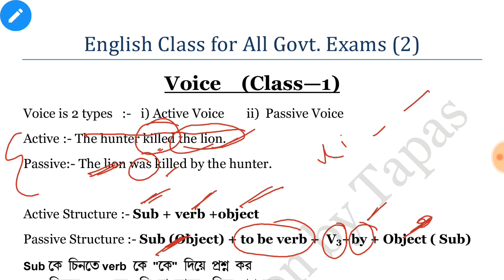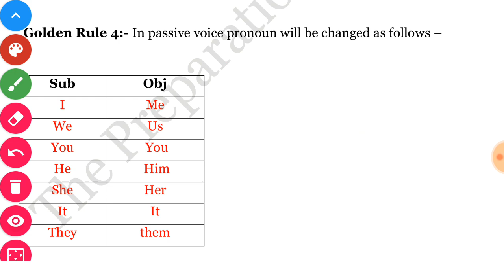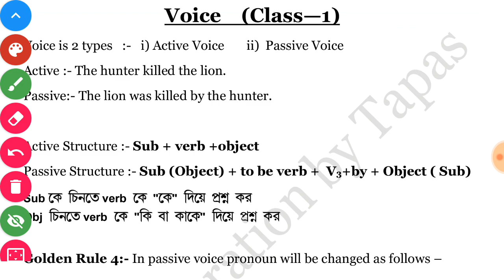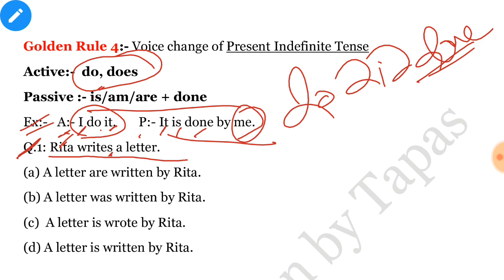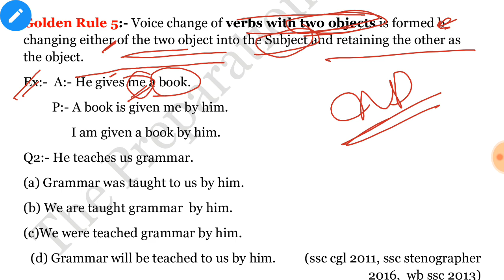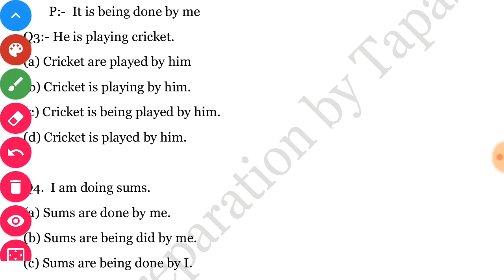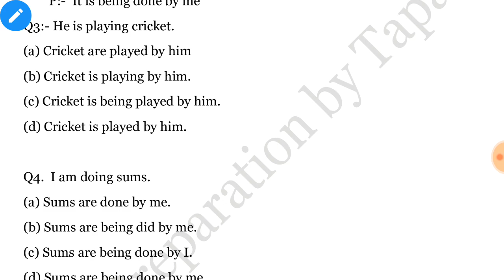general english for psc exams ||psc Clerkship english class|| wbp mains english class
PSC Clerkship 2019 general English class series   taken from various ssc, rrb , psc exam. Which is very important  for upcoming exam psc Clerkship,  RRB NTPC, RRB group D and various exam.

The Preparation

general studies for psc clerk,
general studies for psc Clerkship,
general science,
general science for competitive exam,
general science for psc Clerkship,
general awareness for Competitive exam,
general studies preparation for psc Clerkship,
general studies for psc,
gk for psc Clerkship,
wbpsc exam preparation,
wbpsc Clerkship,
wbpsc clerk,
wbpsc clerkship admit card,
wbpsc clerkship exam date 2019,
wbpsc clerkship exam preparation,
wbpsc clerkship general studies practice set,
psc clerkship general studies practice set,
psc  clerkship general science,
Clerkship examination west bengal 2019,
Clerkship examination west bengal 2019 exam date,
Clerkship syllabus,
Clerkship question,
wbpsc,
general studies preparation for competitive exams,
general knowledge 2019,
clerk exams preparation ,
Clerk exam questions paper,
Clerkship exam west bengal 2019,
psc clerkship general studies class,
psc clerkship recruitment 2019,
psc clerkship previous year questions,
psc clerkship preparation,